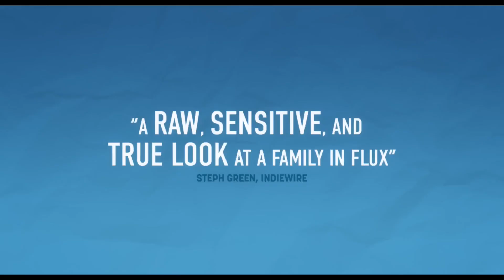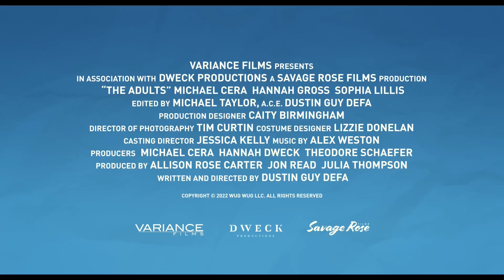THE ADULTS Trailer (2023) Michael Cera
About:
The plan to make a trip back home as short as possible begins to unravel as Eric finds himself balancing the challenging relationship with his two sisters and his addiction to a local poker game.

Eric wanted to have a short trip back home but as time passed it turns into a nostalgic stay as Eric catches up with his two sisters. His desire to prove himself to be the best poker player in town is also holding up his return. His sour relationship with his sister Rachel, and their little sister Maggie's attempts to revive the camaraderie they once shared, made Eric and Rachel face the reality of present divide between them.

CaMichael Cera as Eric
Hannah Gross as Rachel
Sophia Lillis as Maggie
Wavyy Jonez as Dennis
Anoop Desai as Josh
Kyra Tantao as Megan
Kiah McKirnan as Amanda
Simon Kim as Greg
Lucas Papaelias as Bobby
Tina Benko as Christinast: